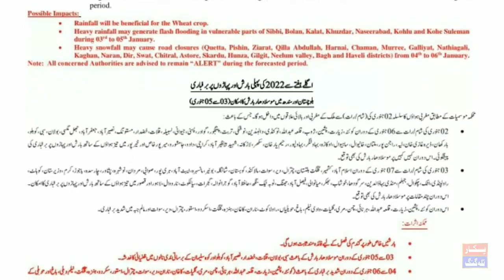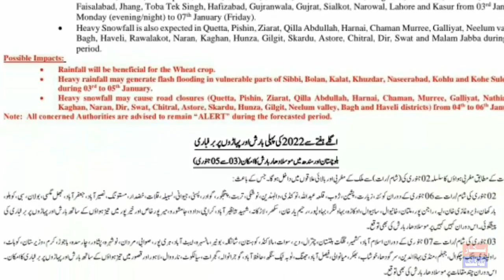Heavy Rain & Snowfall expected | Weather Report | 3 Jan to 8 Jan | Pukar Talagang